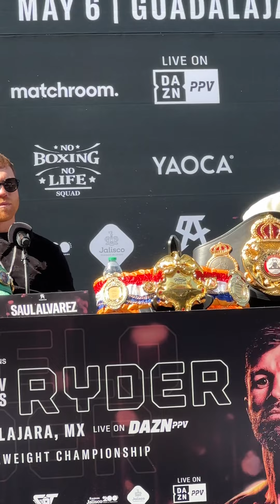“Regardless of money!” Eddie Hearn gives Canelo props for bringing Ryder fight to Guadalajara